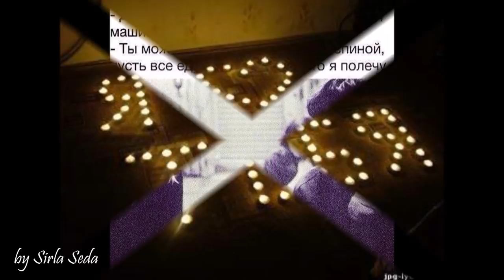Чеченская 2017 ♛ Дага йог1ур ю хьо суна...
Поёт Ислам Хантемиров
Чеченский хит 2017
новая красивая чеченская песня
нохчи безам 2017